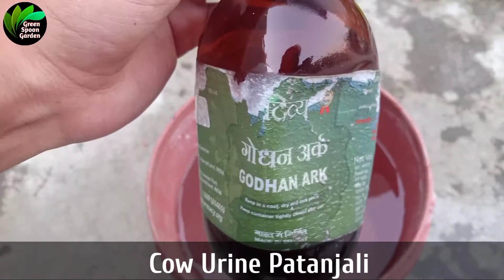पत्तों की खाद 2 महीने में बनाएं | How to Make Leaf Mould in 2 Months | Green Spoon Garden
Follow Us on... @GreenSpoonGarden

Here We are going to make Leaf Mould in Organic manner in just 2 Months.

1. Collect Dry Leaves
2. Crush them very well.
3. Fill them in a container.
4. Make liquid as shown in video.
5. Spray or Pour that liquid on leaves every "Once in a Week"
6. Seal that container so that moisture remains same in container.
7. After 2 Months Leaf Mould will be ready